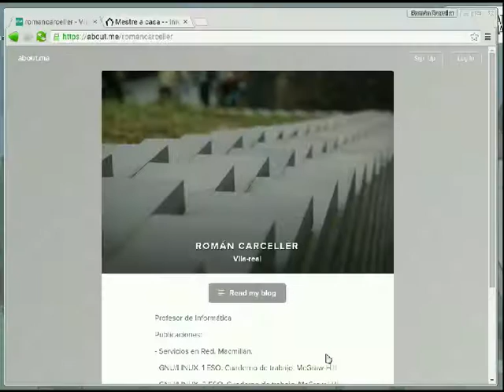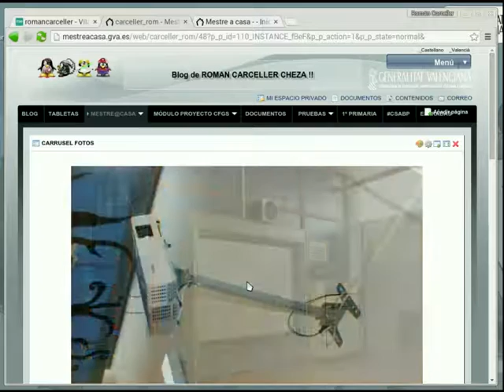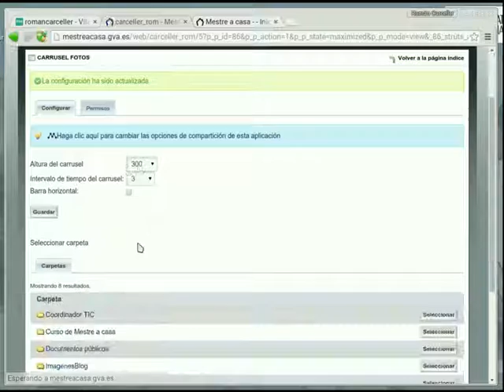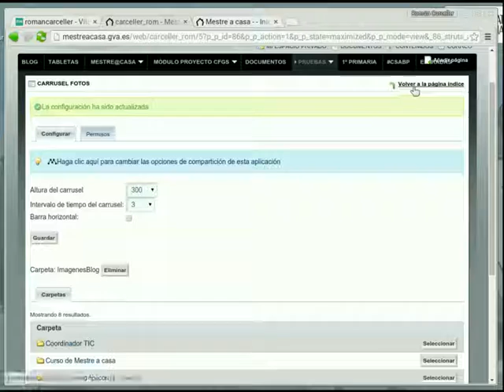Mestre@casa - Carrusel de fotos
Con el carrusel de fotos podrás ver cómodamente las imágenes de tu blog.